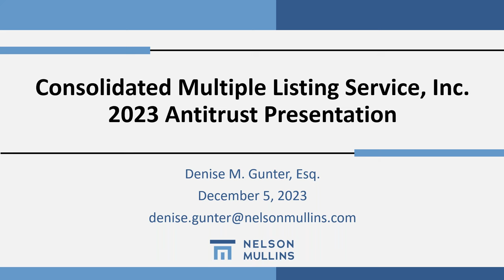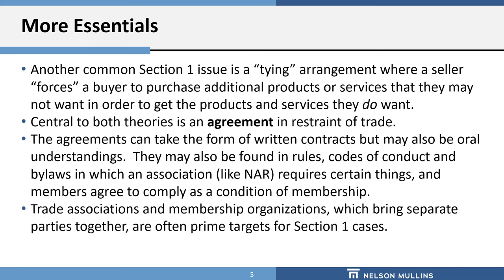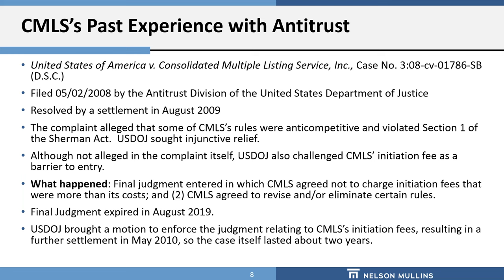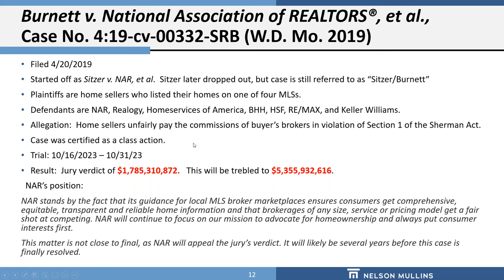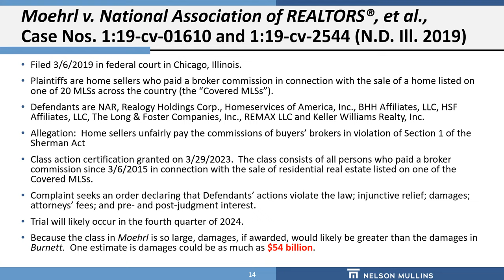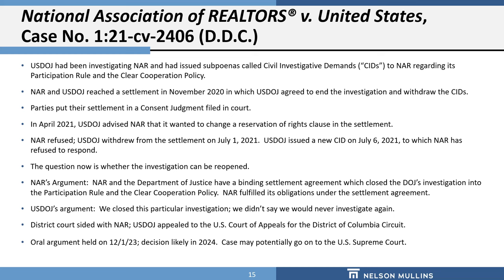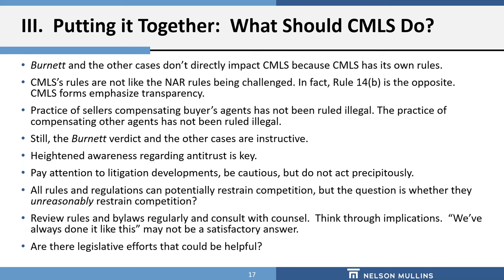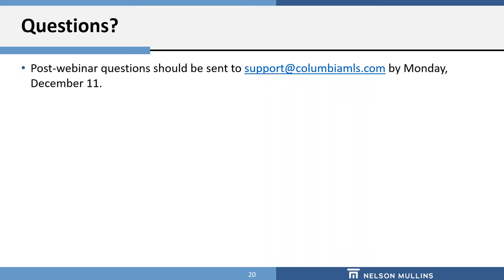CMLS 2023 Antitrust Update: Denise Gunter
Denise Gunter shares the CMLS 2023 Antitrust Update.